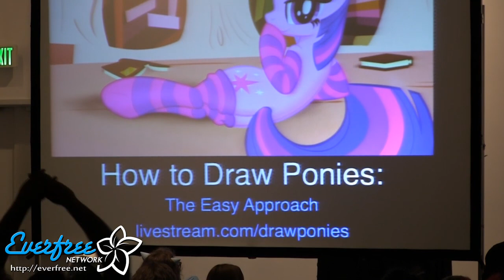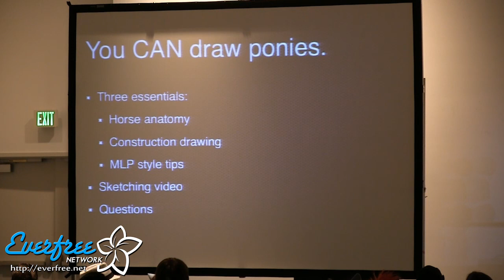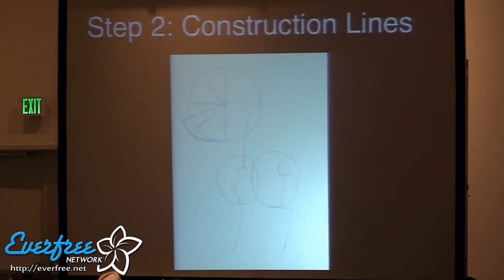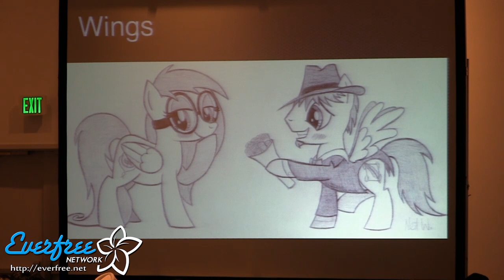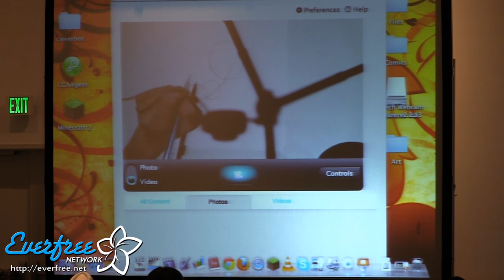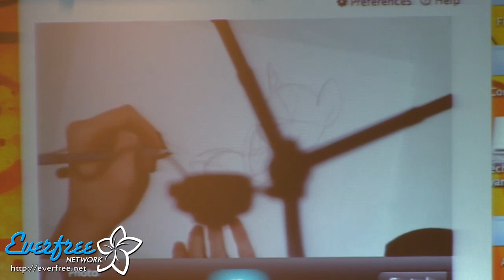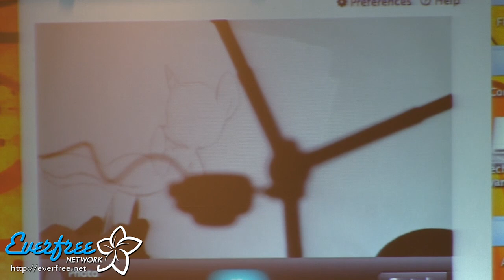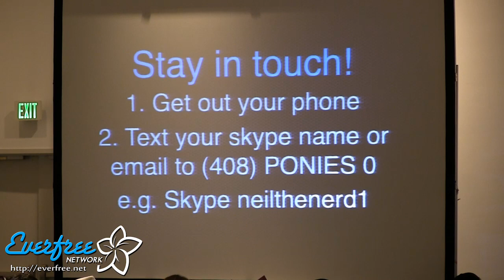How to draw ponies Panel - Equestria LA 2012